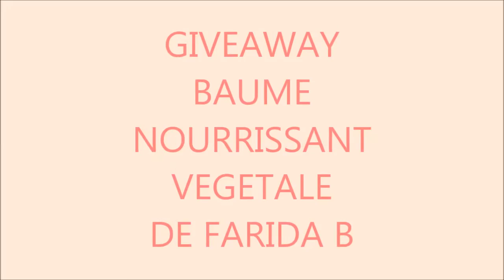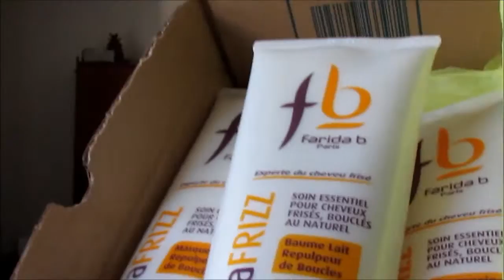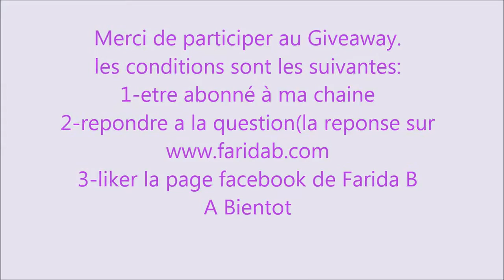GIVEAWAY FARIDA B (Fermé)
1-etre abonné a ma chaine
2-Repondre à la question suivante: Combien de Gamme Capillaire nous propose la marque Farida B ?
Les noms des gagnants seront publié dans 10 jours et elles auront 3jours pour m'envoyer leur coordonnés .
N'hesitez pas a participer car ca fait toujours plaisir de ce faire une idee sur des produits avant de les acheter.

Je filme avec un canon XS400 et je fais mes montages avec Movies Maker